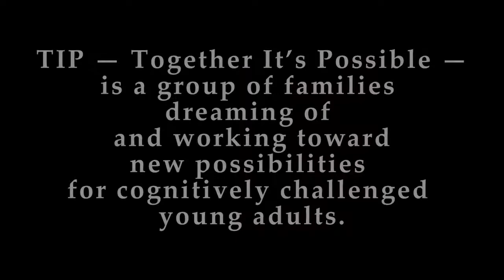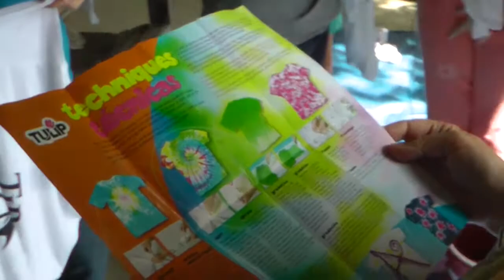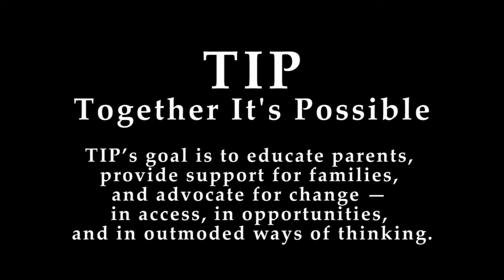TIP at Kirkridge